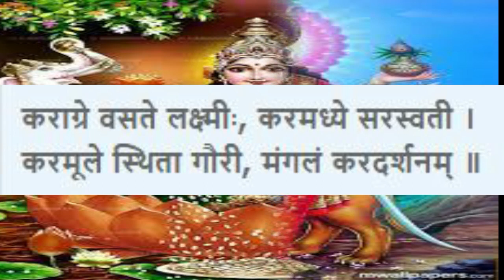ഈ ഒരൊറ്റ മന്ത്രം മതി | Chant this mantra once a day to get wealth, wisdom and power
wealth wisdom power ഈ ഒരൊറ്റ മന്ത്രം മതി | Chant this mantra once a day to get wealth, wisdom, and power

If you are really interested to get wealth, wisdom, and power, just chant this mantra once in a day and see the power of this mantra.

Lucky Wind Chain
Lucky Bamboo

LUCK IN LIFE മലയാളം

മനുഷ്യന് ജീവിതത്തിൽ ഭാഗ്യം അത്യാവശ്യമാണ്. ജീവിതലക്ഷ്യങ്ങൾ നിറവേറ്റണമെങ്കിൽ ഭാഗ്യം കൂടിയേതീരൂ. ജ്യോതിഷത്തിൽ, ഫെങ് ഷൂയിൽ, ന്യൂമറോളജിയിൽ, അങ്ങനെ പലവിധത്തിലുള്ള തത്വങ്ങളിലും ഭാഗ്യം കൊണ്ടുവരുന്ന പതിനായിരക്കണക്കിന് കാര്യങ്ങൾ പൂർവ്വജർ പറഞ്ഞുതന്നിട്ടുണ്ട്. ഉദ്ധേശശുദ്ധിയോടെ ചെയ്യുന്ന ഓരോ കർമ്മങ്ങൾക്കും ഫലം നന്മതന്നെയായിരിക്കും.

Luck is essential in human life. You need more than luck to succeed. Ancestors have told us tens of thousands of things that bring good luck in astrology, Feng Shui, numerology, and so on. Some of it is dedicated to you. The result of every intentional deed will be good.

Channel LUCK IN LIFE, are giving only information about devotional, spiritual, motivational, astrological, and Vasthu related matter. We are not encouraging illegal activities, so please kindly take it as motivational information only.

We are not responsible for any other bad practice, which men do in this regard.

Videos in this LUCK IN LIFE Channel are not allowed to transfer in any manner, as it is copyright protected.

ഒറ്റ മിനിറ്റുകൊണ്ട് ജന്മസംഖ്യ നാമസംഖ്യ വിധിസംഖ്യ | | Numerology | സംഖ്യാശാസ്ത്രം